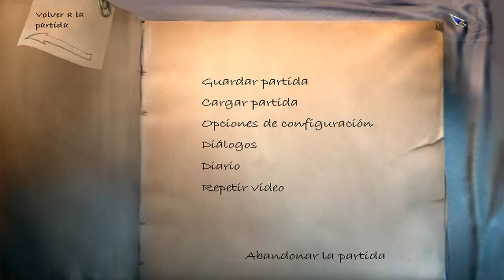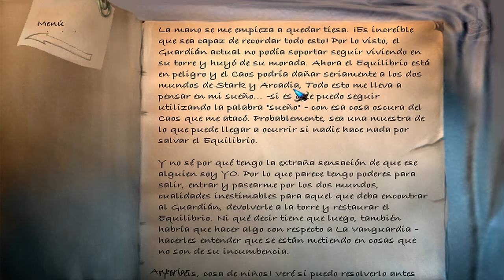The Longest Journey | Jugando en Español | Parte 16 | JP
Estimados viajeros:

Segundo proyecto de mi humilde canal. "El viaje más largo" está considerada como una de las mejores aventuras gráficas de todos los tiempos, por las revistas más importantes del género.

Desarrollada por la empresa noruega Funcom, fue publicada en 1999 llegando nuestro país en el 2000.

Para los que no la conozcáis, en este "point&click" tomaremos el control de April, una joven que padece extraños sueños premonitorios sobre su futuro. Empezaremos siendo escépticos para luego adentrarnos en un mundo de aventuras, con un argumento sublime, cinematográfico.

Todo un clásico, completamente en español, con un doblaje espectacular, y en esta ocasión comentado por un servidor.

Un Saludo

Corthès